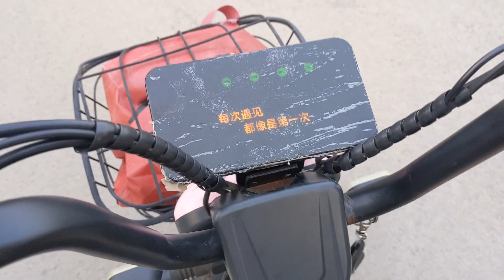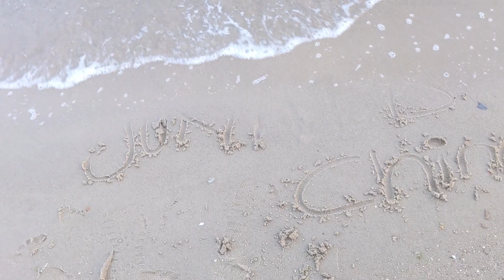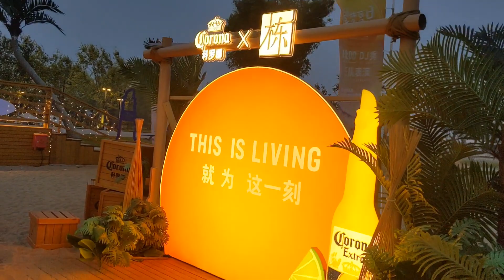Chinese beach k alag hi nazaary😍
Chinese beach k alag nazaary😍 | This beach is located in coefidian district China. Its artificially designed but have a natural look.

Welcome to the YouTube channel of Junaid China Wala Student Vlogger!

Join me on an exciting journey as I document my experiences as a student living in China. From bustling city life to cultural exploration, I'm here to share it all with you.

As a foreign student in China, I aim to provide an inside look into the unique challenges and triumphs I encounter on a daily basis. Whether it's navigating through the vibrant streets of Beijing, immersing myself in traditional Chinese customs, or uncovering hidden gems off the beaten path, I promise to capture every moment with enthusiasm and authenticity.

Through my vlogs, you'll get to witness my educational journey as I pursue my dreams at a top Chinese university. I'll take you inside the classrooms, showcase my study routine, and share tips and tricks that have helped me succeed academically.

But it's not all about academics! As a vlogger, I'm passionate about showcasing the diverse aspects of Chinese culture. From attending colorful festivals to trying mouth-watering street food, I'll bring you along as I explore the rich traditions and vibrant flavors that make China so unique.

I believe that travel and cultural exchange have the power to broaden our horizons and foster mutual understanding. Through my videos, I hope to inspire viewers from around the world to embrace diversity, break down cultural barriers, and appreciate the beauty of different cultures.

Let's explore China together, one vlog at a time!

'Im living in tangshan, Hebei in China.
Junaid, the China Wala Student Vlogger